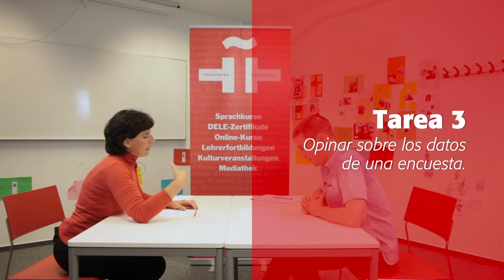Examen DELE nivel B2 - Friedrich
Los diplomas de español DELE son títulos oficiales con amplio reconocimiento internacional que acreditan el grado de competencia y dominio del idioma español. Los DELE los otorga el Instituto Cervantes en nombre del Ministerio de Educación, Cultura y Deporte de España. En este vídeo puedes ver cómo se desarrolla la prueba oral correspondiente al nivel B2.